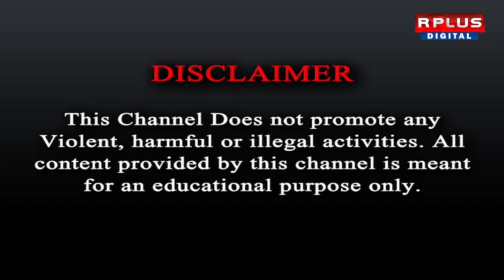বহরমপুরে কলেজ ছাত্রী খুন মামলায় ১৫ মাসের মাথায় সাজা ঘোষণা । R Plus News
বহরমপুরে কলেজ ছাত্রী খুন মামলায় ১৫ মাসের মাথায় সাজা ঘোষণা ।